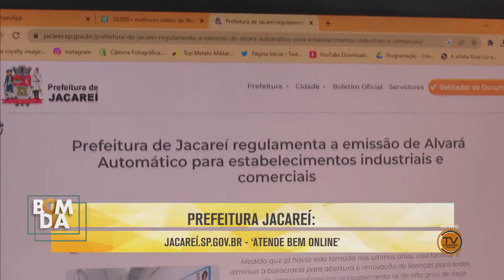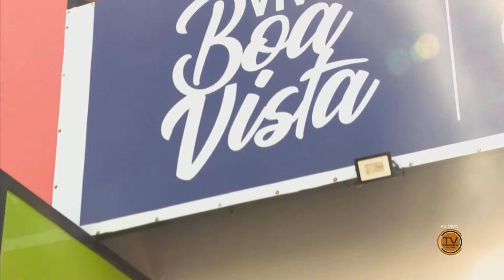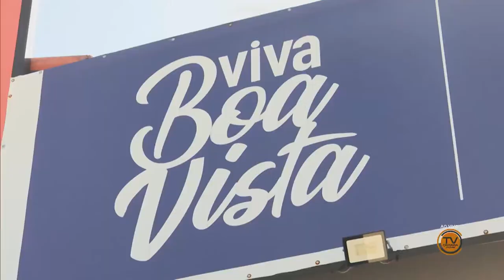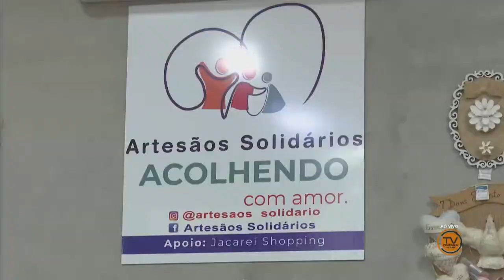BOM DIA Jacareí - Edição do Dia 30/03/2023